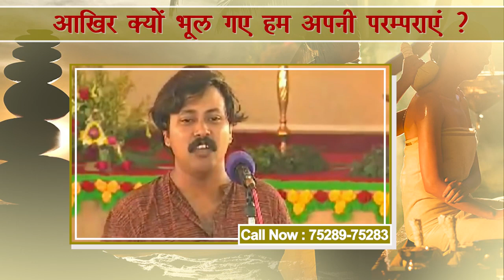Rajiv Dixit pravachan